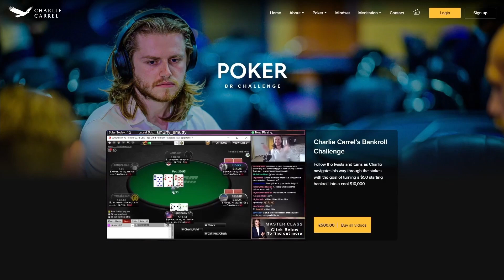Some MAGIC on the RIVER? - Triton London 2019 - NLH 6-Handed TURBO £25K - Day 1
Watch this Hand between Charlie Carrel vs Peter Jetten from the Triton Poker Series 2019 in London and see what happened on the River :)